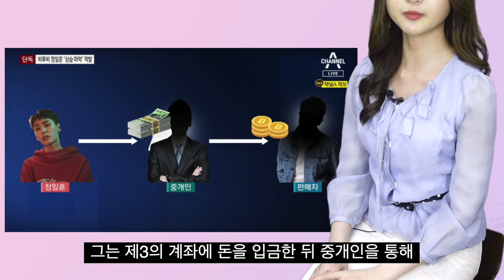대마초 161차례 구입한 아이돌